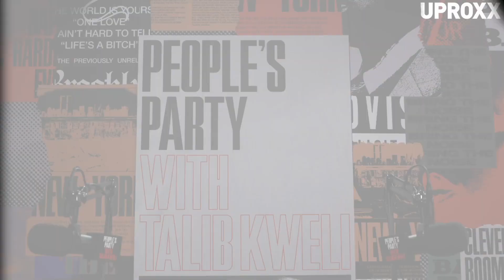Selema Masekela Reflects On The Legacy, Impact, And Loss Of His Famous Father | People's Party Clip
In this clip from next week's "People's Party with Talib Kweli," Kweli and co-host Jasmin Leigh talk with TV host, sports commentator, actor and singer Selema Masekela about Hugh Masekela and famous fathers.